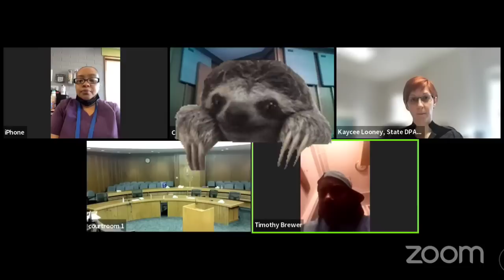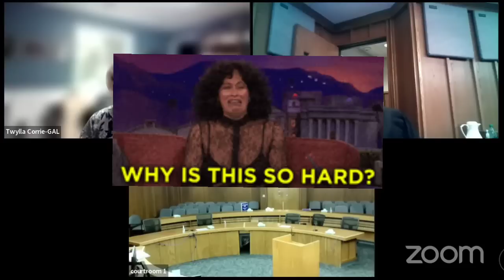Weird in Washington - Pro Se Family Quick Calls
Just a couple quick hearings with Commissioner Nelson, always interesting and always strange..

For Commissions please visit :

Facebook.com/OnTropolis